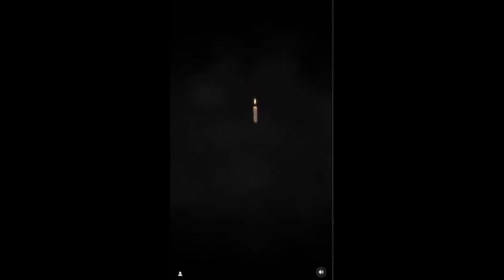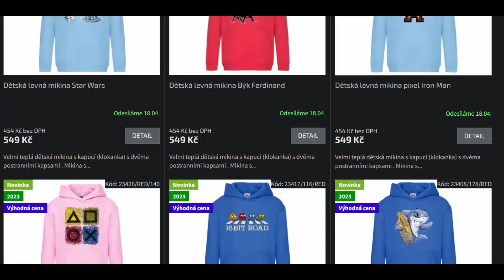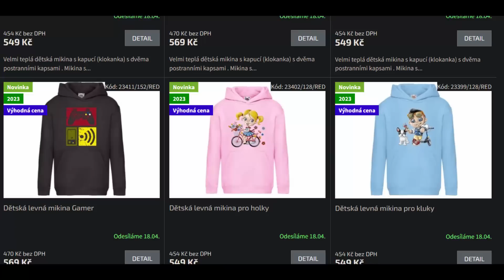TOHLE JE JEDINÁ NADĚJE NA ÚSPĚCH SERIÁLU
►Fanouškovský FB přidejte si mě :)